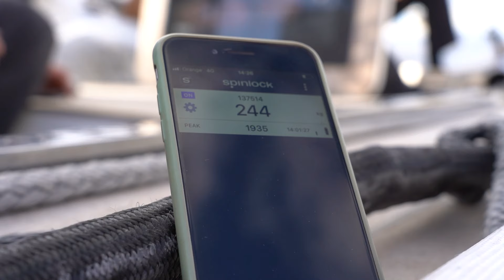RSB Rigging Solutions: A Full Service Superyacht Rigging Company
RSB Rigging is the world leader in providing professional super yacht rigging services.

Our experienced, reliable team specialises in standing and running rigging production and service work. We are well versed in load testing inspections and certification and work closely with Class Associations and Flag States. We always maintain that illusive super yacht standard and only supply top-quality products and services which meet your needs perfectly every single time.